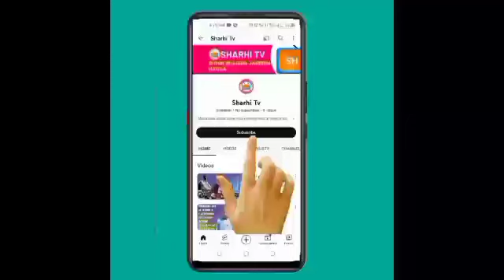BBC HAUSA Labaran Duniya Na Safe Na Yau 17/12/2023